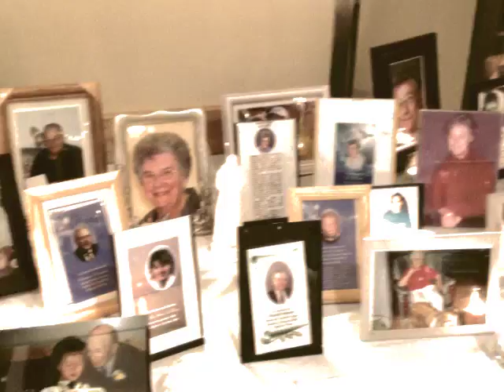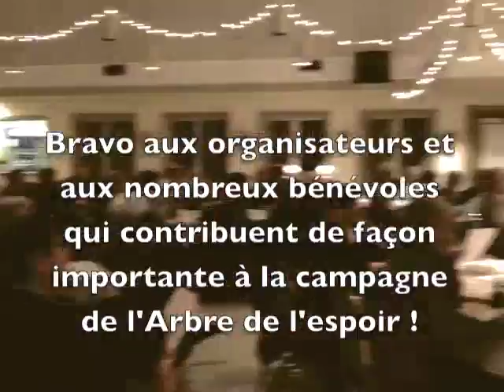Arbre de l'espoir - Grande-Digue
De nombreuses communautés partout au Nouveau-Brunswick organisent des activités tout au long de l'année afin d'amasser des fonds pour la campagne de l'Arbre de l'espoir. À Grande-Digue, le lundi 4 novembre 2013, un souper est organisé afin de souligner l'immense travail des divers groupes et organismes qui initient plein de projets dans la communauté. MERCI et BRAVO à tous ces gens!